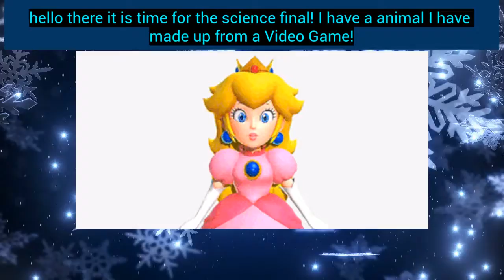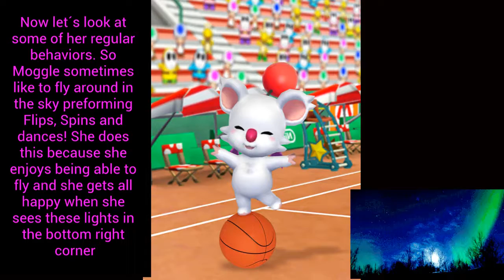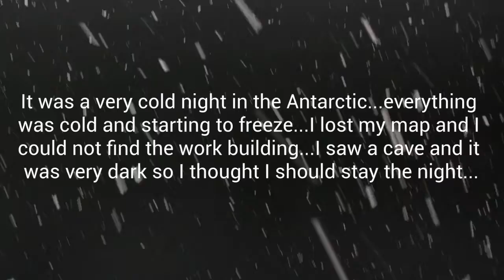My 9th grade school science final I made!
This was made for school.
Edit of mine! Watch till end for credits/what is not mine or mine.